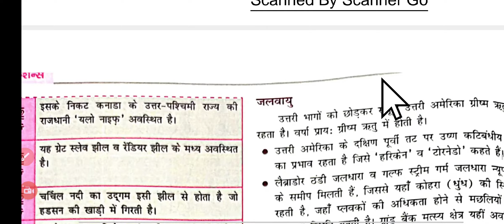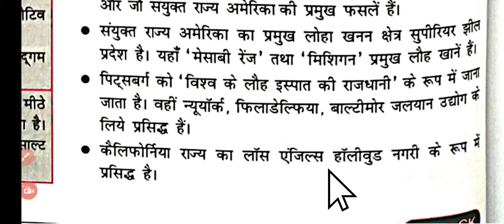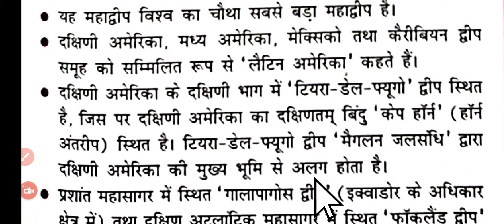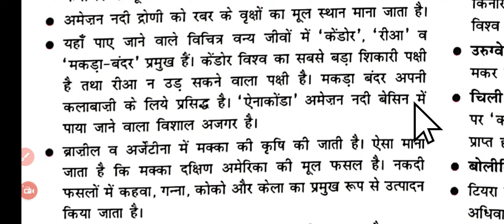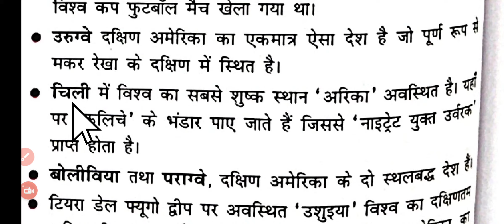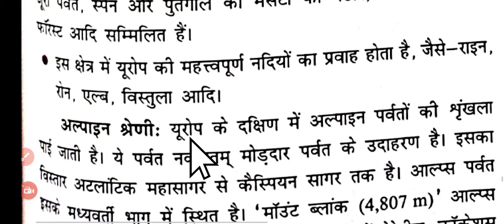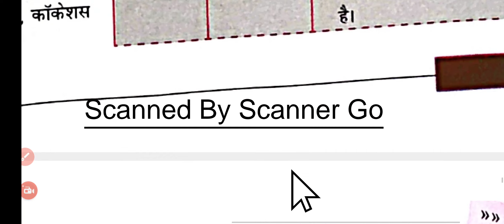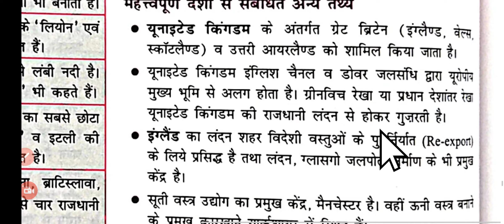World Geography!! important topic(Dirishti General Knowledge) part:-11#studyourlife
(Polity Diristi general knowledge book complete)

(Modern History diristi book complete)

(complete Ancient history diristi book)